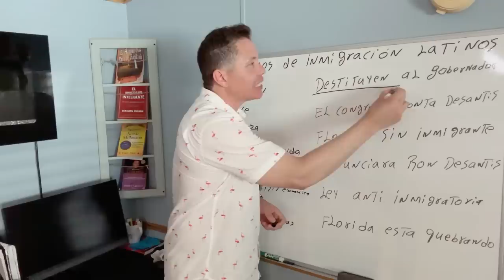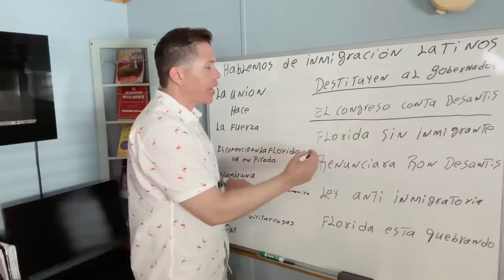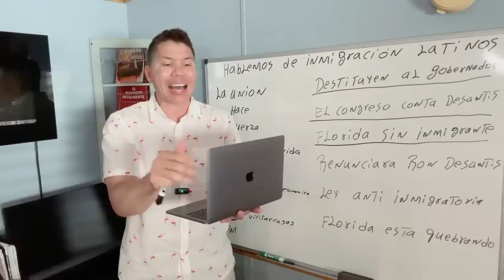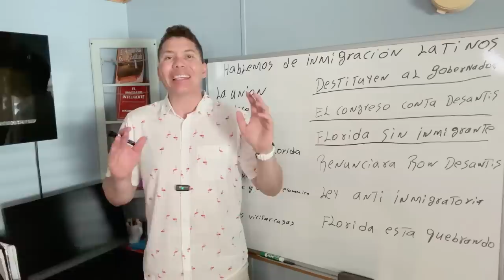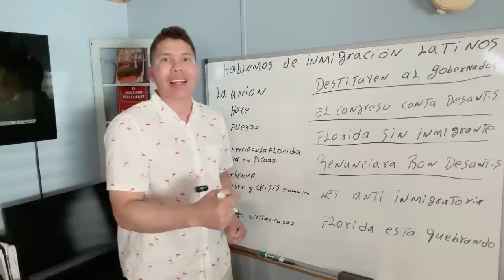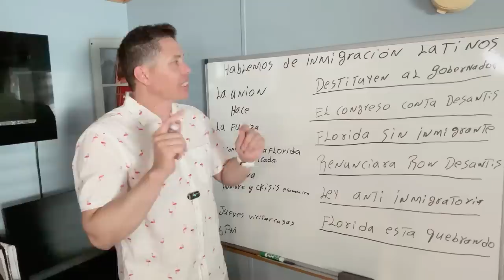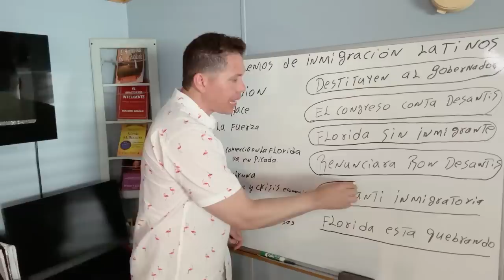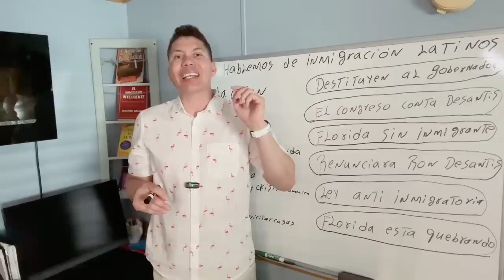CONGRESO DESTITUYE AL GOBERNADOR DeSantis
EL FIN DEL GOBERNADOR DE FLORIDA: EL CONGRESO DE USA LO DESTRUYE POR SU LEY MIGRATORIA.

Nueva ley migratoria en Florida. Está situación ha puesto en evidencia no solo los riesgos y retos que enfrentan durante su trayecto, entre los cuales se encuentran la falta de recursos financieros, el acceso a comida, la falta de seguridad, o incluso perder sus vidas; sino también, las dificultades que afrontan en los países de acogida.

llamados mecánicos.

2. Saber que el vehículo no ha sufrido accidentes.
3. Tener superados todos los controles mecánicos.
4. El estado del chasis y la carrocería.
5. La cantidad de propietarios que haya tenido.
6. El estado del motor, tipo de combustible que utiliza y el consumo.
7. El estado de la tapicería.